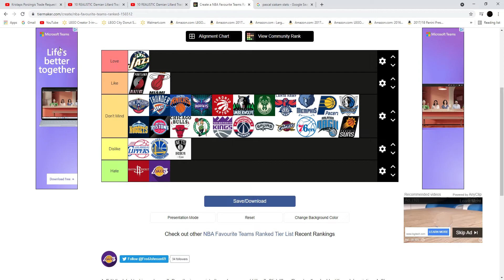My favorite NBA teams and least tier list